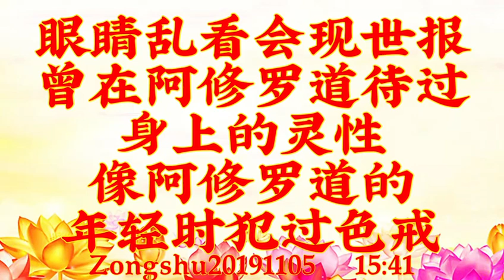卢台长开示：眼睛乱看会现世报；曾在阿修罗道待过，身上的灵性像阿修罗道的；年轻时犯过色戒Zongshu20191105 15:41